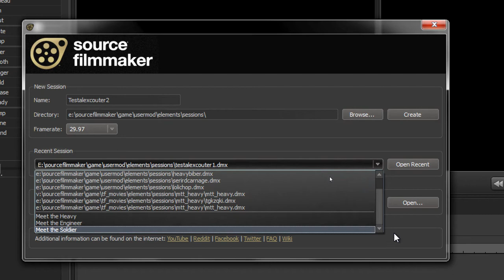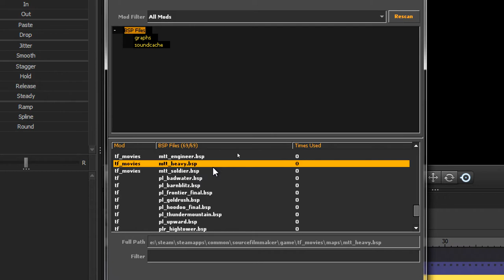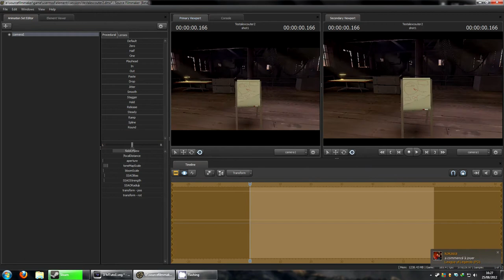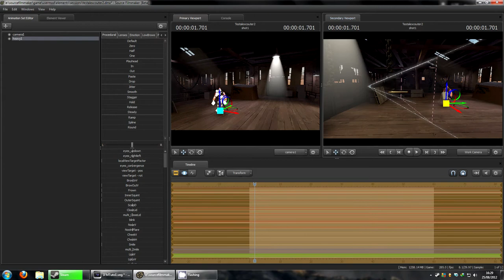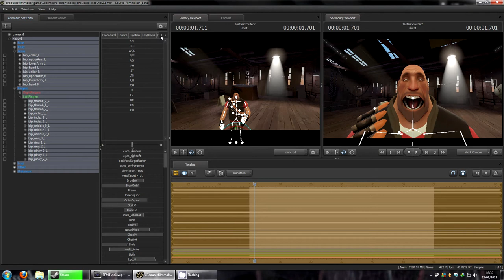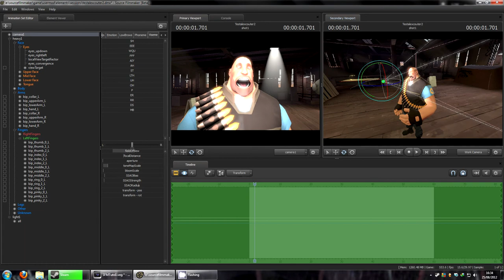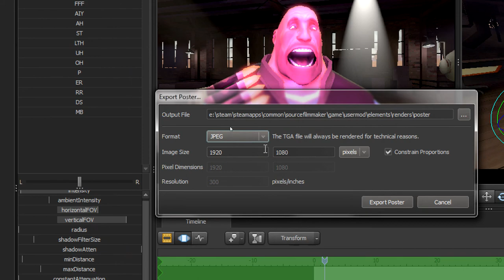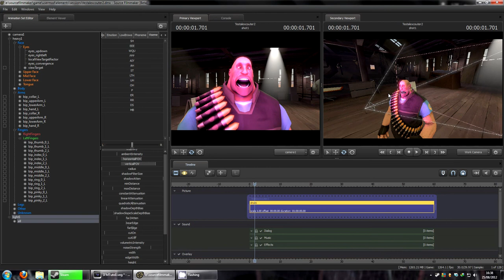[FR] Tutoriel SFM : 1 - Les Bases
Merci de laisser un commentaire pour toute question sur ce premier épisode. :)

Je tiens à remercier Dak1ne sans qui l'intro que je voulais n'aurait certainement pas pu voir le jour ! ^^

PS : Léger décalage audio, j'essaierai de pas fail sur la prochaine vidéo. :3

Petit merci pour ceux qui ont regardé la vidéo en entier, vous avez été très nombreux sur le peu de vues que j'ai ! :)